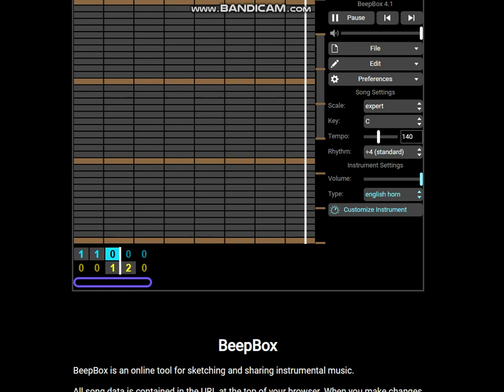Introducing Right 2 and 5 Sounds!